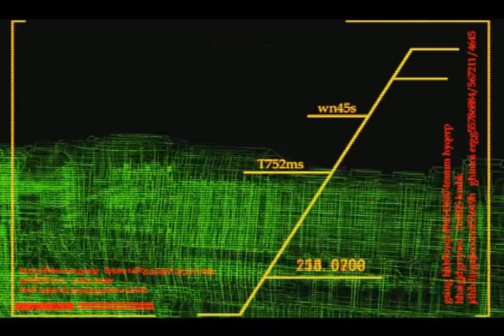Armored Core 2 PCSX2 part 22 gaming 🤖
3D robot 🎯
3D Action game 🎯
Big robot game 🤖